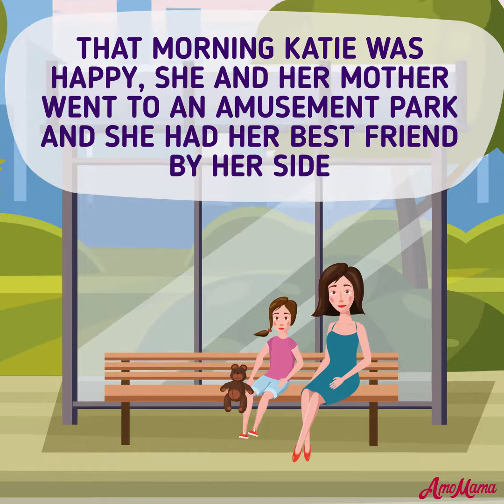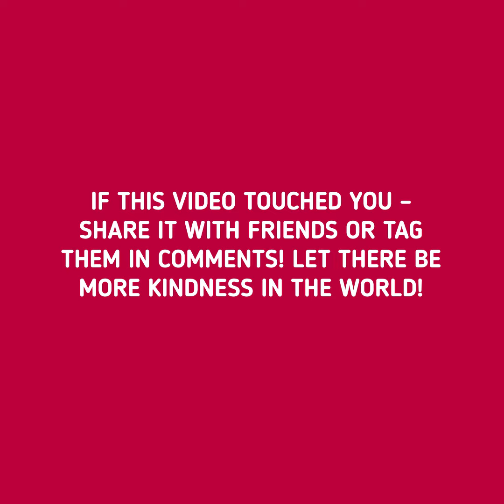Cartoon - Don't Judge Someone By Their Appearance | AmoMama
А Family is One of The Most Important Things Life | AmoMama

A family is one of the most important things in every person’s life. This playlist includes the best short cartoons about family, relationships, and children that would be enjoyable for viewers of any age. Do you like watching analyzing stories?

If so, this playlist by AmoMama is exactly what you need! Watch the most touching cartoons with your loved ones and discuss them together! Every cartoon has something useful to teach us and our little ones. Save this playlist and start watching cartoons about family relationships together!

Raising a kid is definitely not an easy job. Do you feel stressed out? Are you not sure if you are doing a good job? This playlist by AmoMama was specifically created in order to help parents to raise their children. Here you can find a wide variety of cartoons about family and kids that will guide youthrough every single step of parenting! This visual guide will save you a lot of time and teach you new tips that you might not find in the parenting books!

Are you not convinced yet?

Save this playlist and see for yourself right now!

Life is a learning process. It is extremely important to never give up and always continue to change for the better! Are you not sure how to begin?

This playlist by AmoMama has got you covered! Here you can watch tons of motivational short cartoons about life, fear, and change. It is not easy to change your mindset, daily routine, life goals but it is definitely possible if you really wish to achieve it! This playlist will help you to become a better and a happier person! Are you ready to begin your journey?

Save this playlist and start changing your life today!

Being Strong is Essential If You Want to Live a Happy | AmoMama

Being strong is essential if you want to live a happy and healthy life! We have created a special playlist for you to help become even stronger than you already are!

It is filled with cartoons about relationships, life, and love. There is a deep meaning behind every short cartoon. Do you want to become a strong and independent individual? Are you curious to know which skills and qualities are needed in order for this to happen? This playlist has all of the answers!

Save this playlist by AmoMama and start learning today!

Do you enjoy watching short cartoons? In this channel, you can find the most heart touching cartoons about love, emotional cartoons about family life, and many more!

This couple’s story is filled with a lot of positive and negative emotions. It starts out very romantic, following the lady sacrificing everything for the man of her dreams. However, their happy life together eventually came to an end…Are you interested to find out what happened to these two? All of the answers are on this channel! Although, the ending will definitely make you tear up a little…

Do you want to know why?